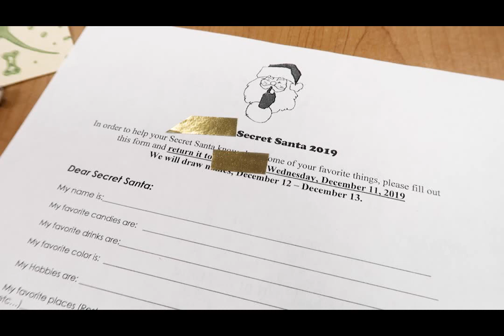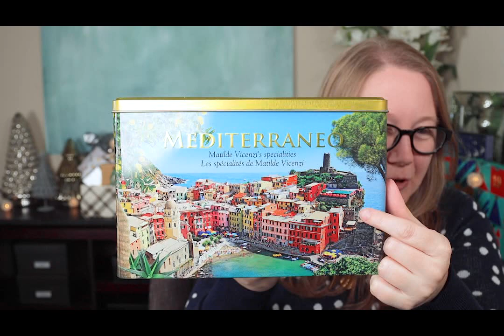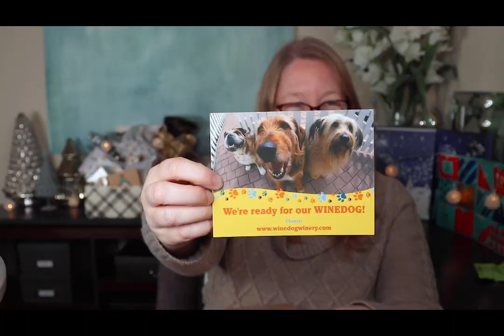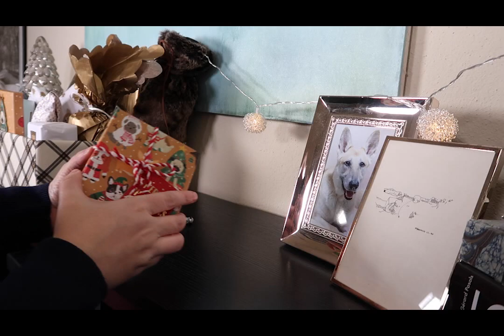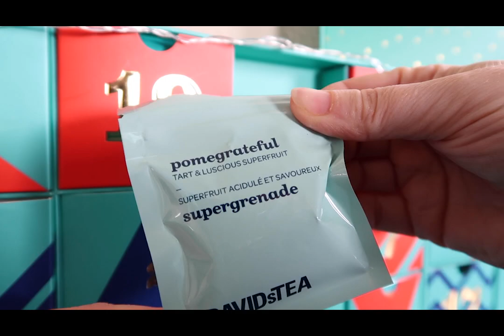Vlogmas Day 9: Addressing a Controversy & Setting the Record Straight || Autumn Beckman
Williams Sonoma peppermint bark
Williams Sonoma hot chocolate
David’s Tea
Flaming heart necklace
Hermes Garden party dupe
More Hermes dupes
Coach horse & carriage collection

Paper Source pens
Vlogging camera
Bendable tripod
Ring light clip
David’s Tea advent calendar
Williams Sonoma advent calendars
Breville automatic tea maker

Canon 90D